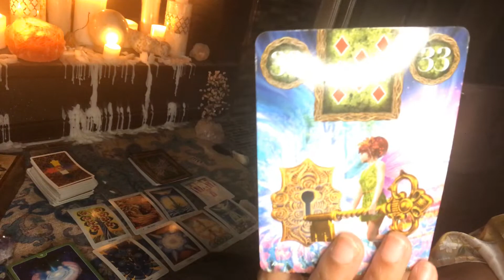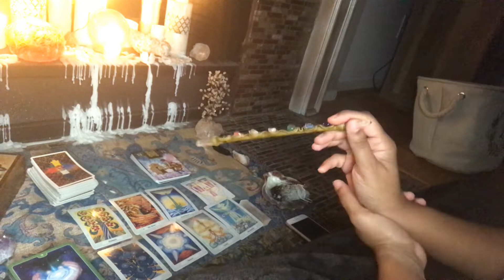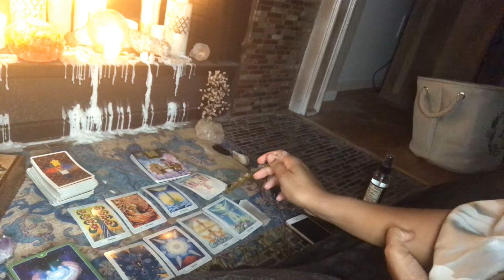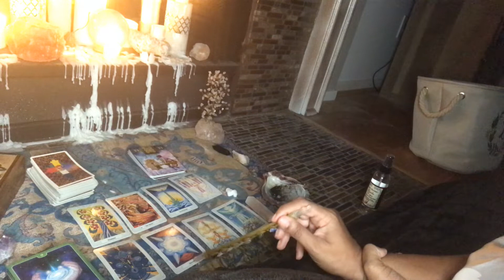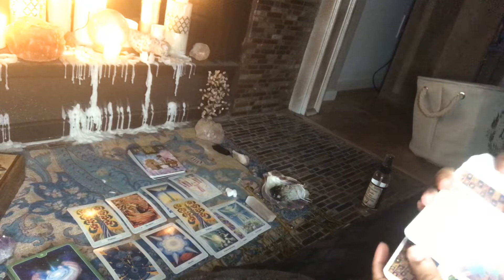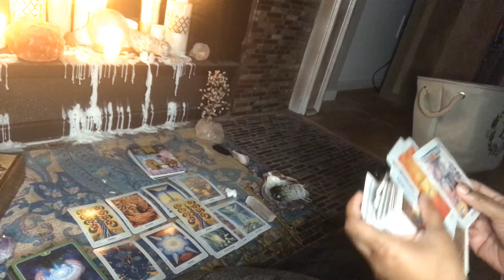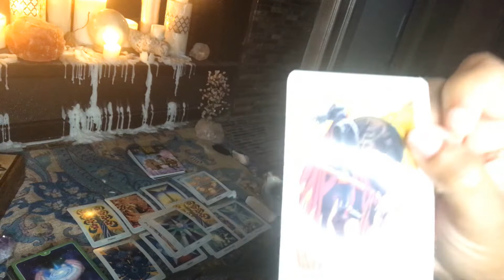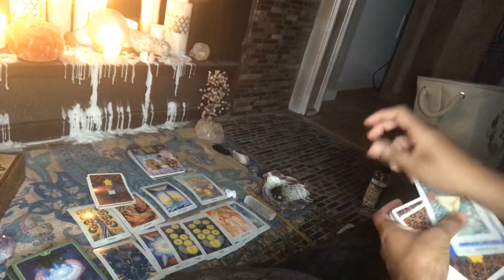Lock the Door Behind You Libra ♎️!!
September 10-20 Tarot reading for Libra ♎️ sun moon and rising!
You can do All things Libra but you may have to let go of something’s